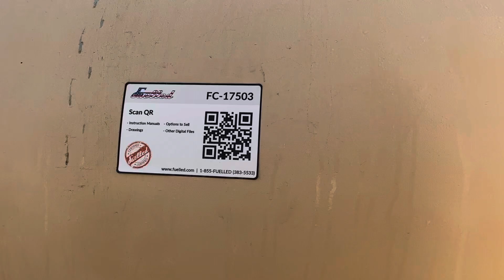36” x 10’ 1440 Sour Separator 17503